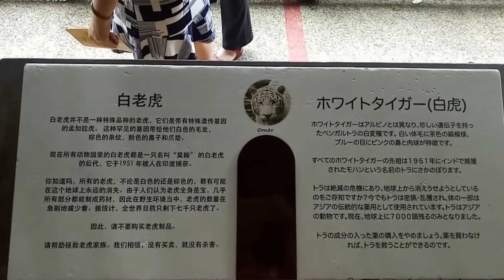White Tiger at Zoo Singapore 白老虎 新加坡动物园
White Tiger at Zoo Singapore 白老虎 新加坡动物园，Singapore Zoo, Travelling to Singapore with children must visit Zoo Singapore, is a very good choice. Here have many animals and he environment is
 great.  Must come with children. Here we are, many video shot for
 your preview.  带孩子来新加坡动物园看动物，是非常好的选择，这里动物很多，这里拍摄了所有动物的视频供大家欣赏。